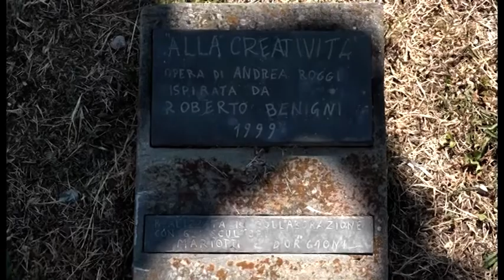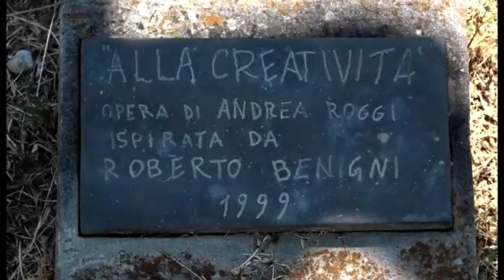Castiglion Fiorentino, imbrattata di rosso la sua statua di Roberto Benigni